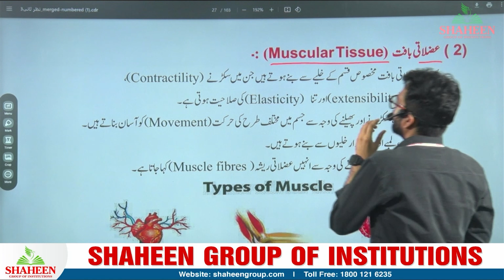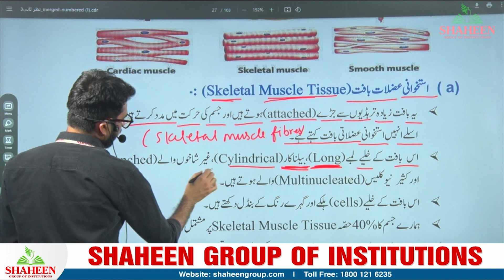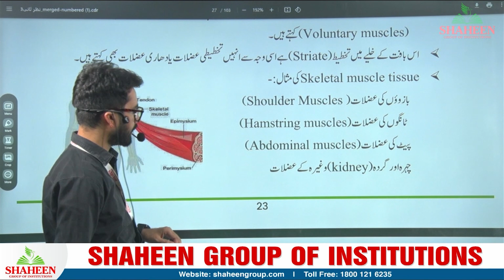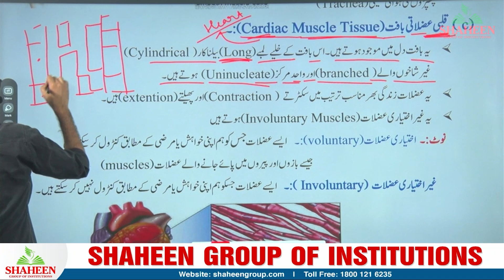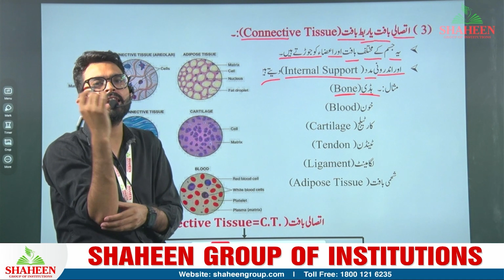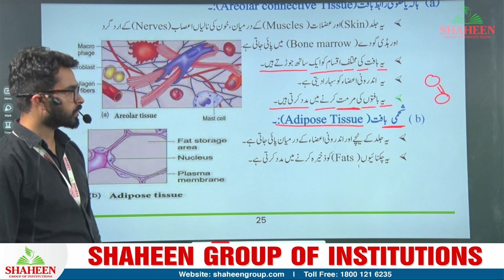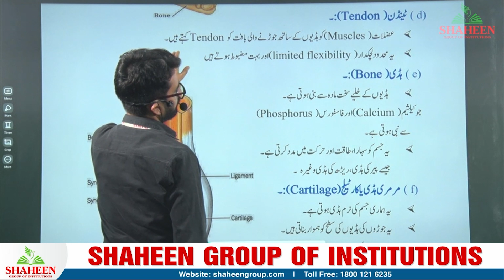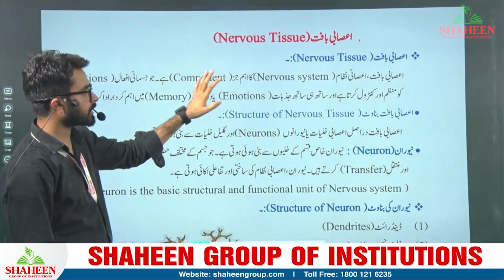NIOS Urdu Medium 10th Class Biology Lecture | Building Blocks Of Life Cells & Tissues | Part 8.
NIOS 10th class Biology lecture for Urdu medium. This lecture covers basic concepts, laying a strong foundation for future lessons. Perfect for Urdu-speaking students aiming to excel in Biology.